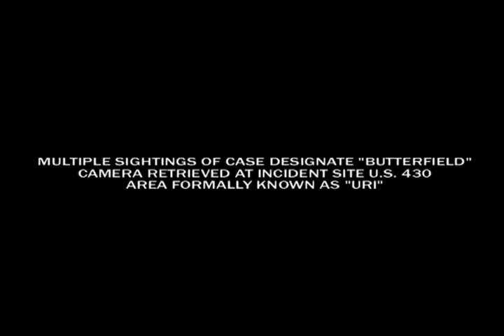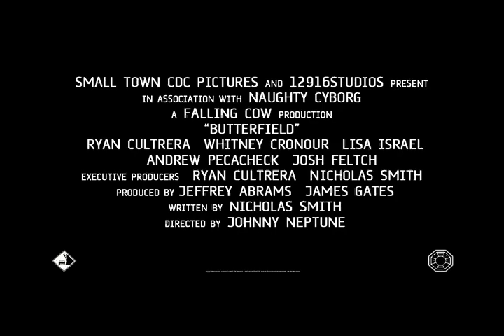Butterfield (A URI Cloverfield Spoof) Film Fest Version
Shortened version of the trailer for the URI film fest. See the full version soon! Theres a 10 second gap at the beginning, it was required

A trailer spoof of J.J. Abrams epic monster flick, Cloverfield, involving a monster attacking the University of Rhode Island. The title of Butterfield is derived from the Butterfield Dining/Residence Hall on campus.
EPIC!